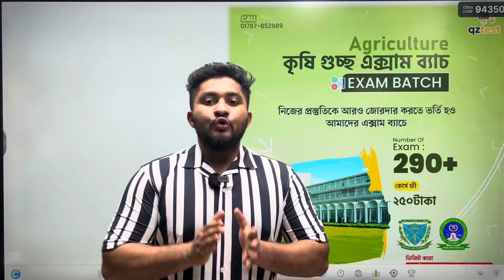আনাস ভাইয়া যেই এক্সামগুলোর জন্য কৃষি গুচ্ছে ১ম হয়েছিলেন -AGRICULTURE EXAM BATCH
HSC Academic Exam Batch Science